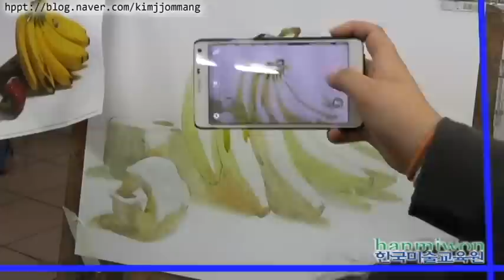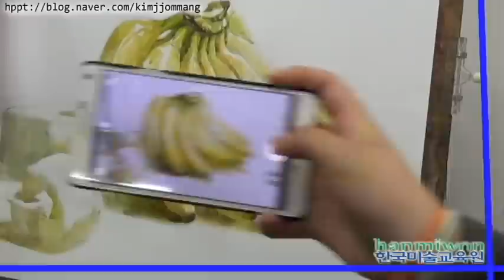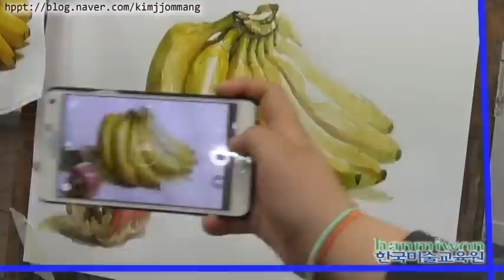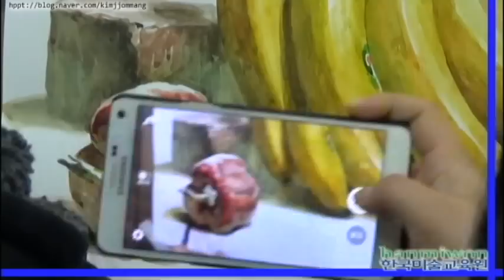한국미술교육원 김정우 선생님 시범 동영상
홍대앞 한국미술교육원 김정우 선생님 입니다~!!
좋은그림 감상하세요~~